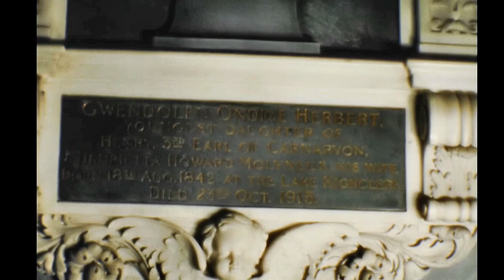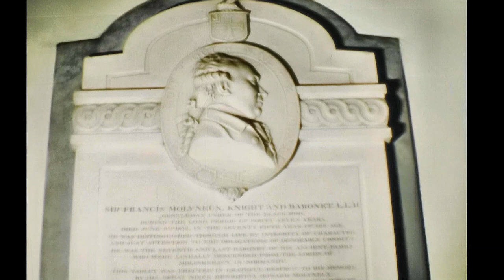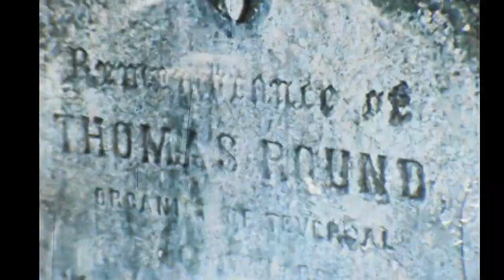Teversal St Katherine's 1970 Flower Festival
Telling some of the history of St Katherine's Church, Teversal, Notts. Spring 1970. Filmed, edited and narrated by Alan Halfpenny. Originally on Super 8 film.
With thanks to Alive Studios, Devon for converting to digital.